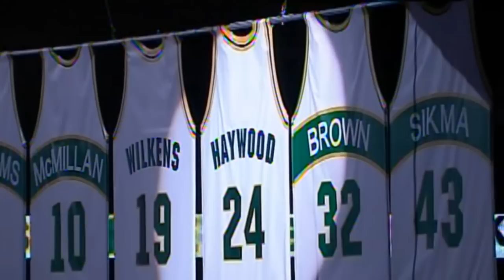Spencer Haywood's Hall of Fame Highlights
Check out some of the best moments from the 2015 Basketball Hall of Fame Inductee, Spencer Haywood.